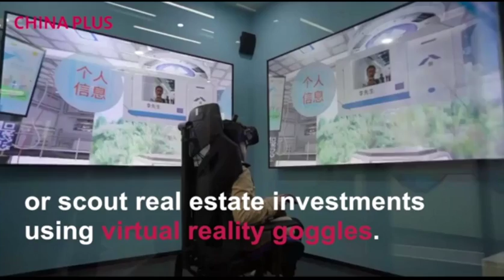Bank automatis China